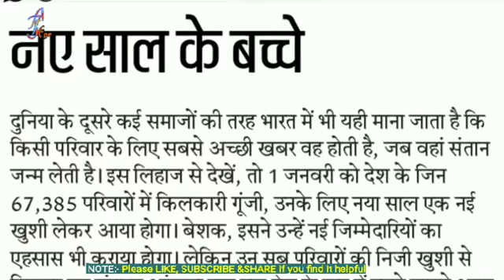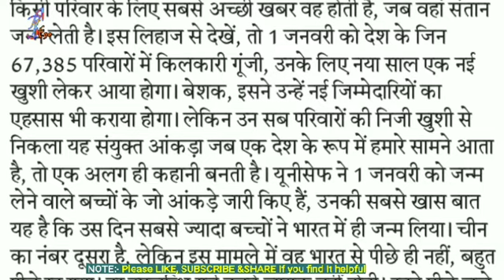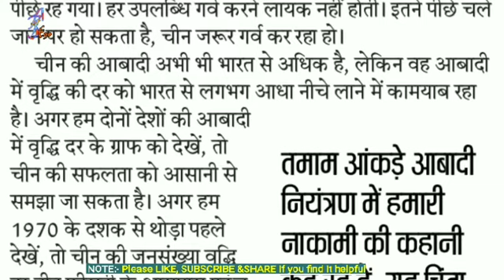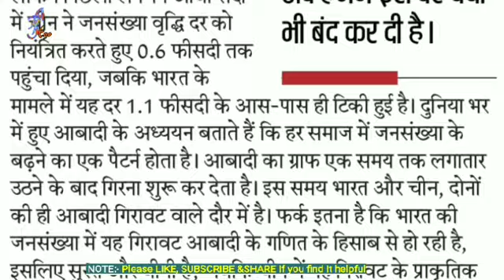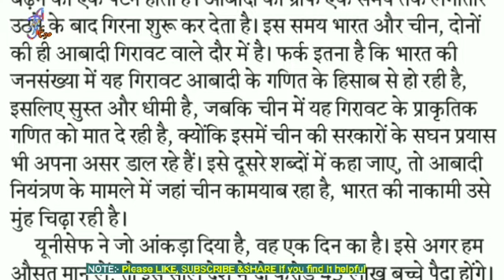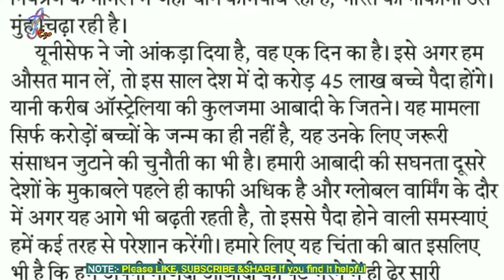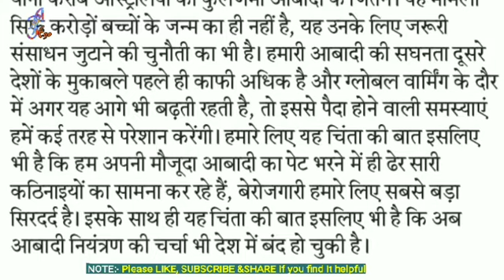3 Jan 2020 hindustan paper Dictation 90 wpm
ShortHand Dictation

 for english Dictation - please visit our youtube channel